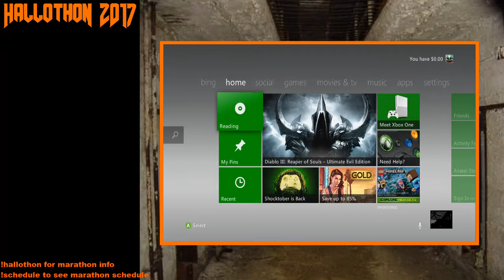Hallothon 2017 - Left 4 Dead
Welcome to Hallothon 2017, a month long marathon of various spooky games! Today's game is Left 4 Dead on Xbox 360..

$5- I play a game of your choice during the Halloween stream (granted that I have it/can get it), near the middle.
$10- I play a game of your choice at the START of the Halloween stream (granted that I have it/can get it). Plus the segment is dedicated to you.

Rules for stream chat:

1. Be nice to each other. We're a friendly community here, so try not to start any arguments!
2. No harsh language. I don't mind "swear words," but let's not use any harsh terms.
3. No spoilers. I appreciate help with certain parts of the game that I may be stuck on, but PLEASE do not give any story spoilers on blind playthroughs! (Other playthroughs are OK)
4. Have fun! That's what we're here for!

Schedule:

There are streams every Monday-Friday at around 6:00-7:00 P.M. Central Time. Saturday streams, if they do occur, start in the afternoon (1:00-2:00 P.M. Central Time). Sundays are break days, so no stream then.